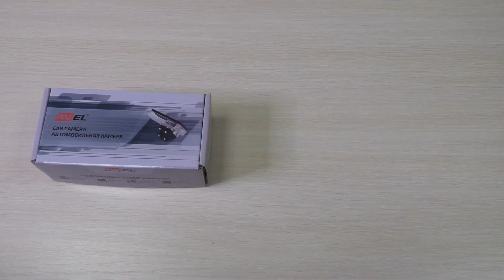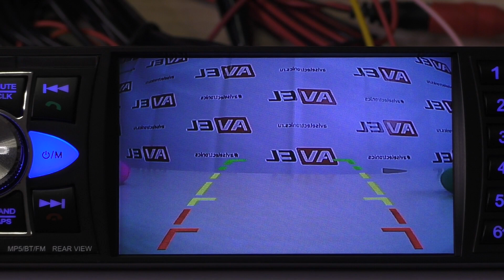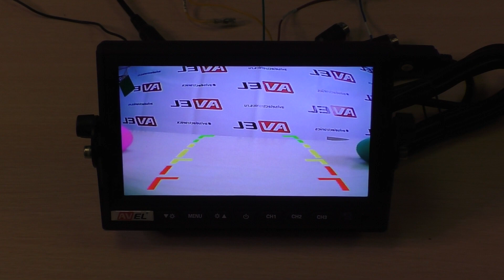Бюджетные камеры заднего вида AVEL AVS110CPR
➨Смотрите также:

- Сравнение камер заднего вида с разными сенсорами и линзами AHD VS HD VS CMOS VS CMOS LITE

- Штатные камеры заднего вида ahd с переключателем